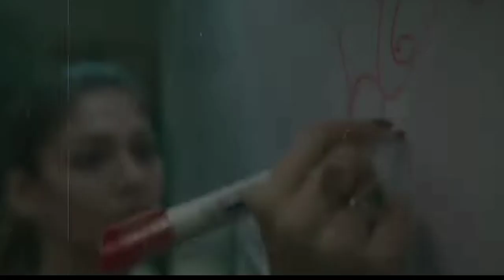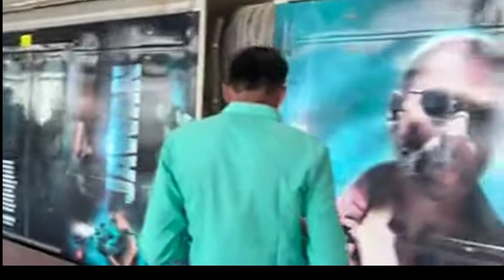Jawan 1st Day Advance Booking Report, Jawan Advance Booking Report, Jawan Box Office Collection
Jawan Trailer Update, Jawan Final Trailer